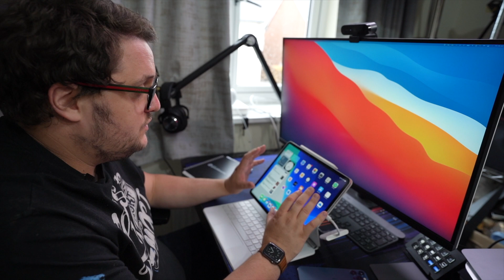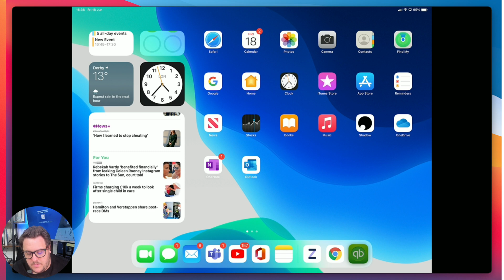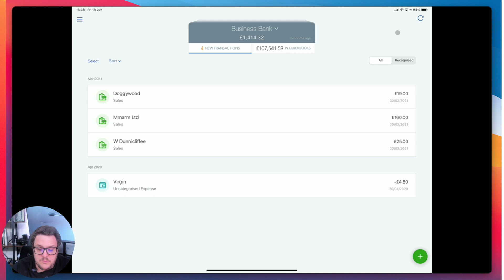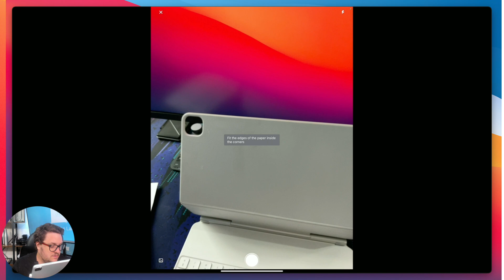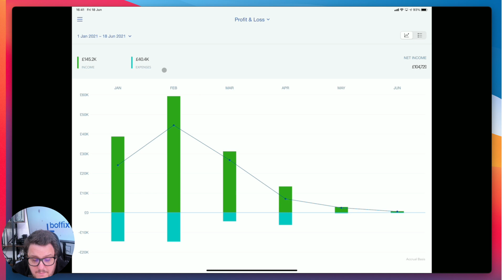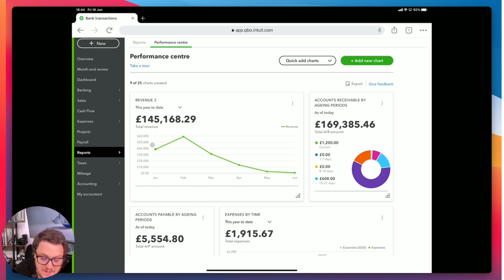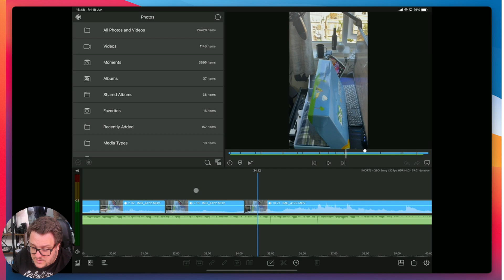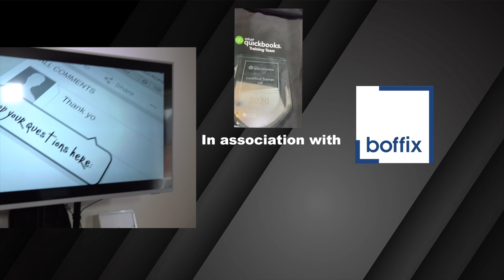M1 iPad Pro - Real life Review - can it replace your work laptop / pc? Can it run QuickBooks Online?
If you are looking for some Discounts on your QuickBooks licence use this link for big savings

Automate eBay and QBO - Get your version of Synder

My name is Aaron Patrick, as an official Intuit QuickBooks Certified Trainer, I thought it would be good for me to give you a little tour into the world of QuickBooks Online!

In this series, we will start at the basics and work our way up to the more complicated areas for QuickBooks.

I am a Chartered Accountant, with accountancy practise that has 200+ licences with QuickBooks; my aim is to pass my knowledge onto you guys! No matter if you are an accountant, your self or a QuickBooks Online user, I am sure I can help you on your Journey!

If you need any further help, or if you would like a discounted copy of QuickBooks then visit my sponsor , they can provide QBO training and support while also providing discounted QBO licenses!

Also, AppleCore Accountancy is perfect for bookkeeping with QuickBooks Online Training & Quickbooks Tutorial